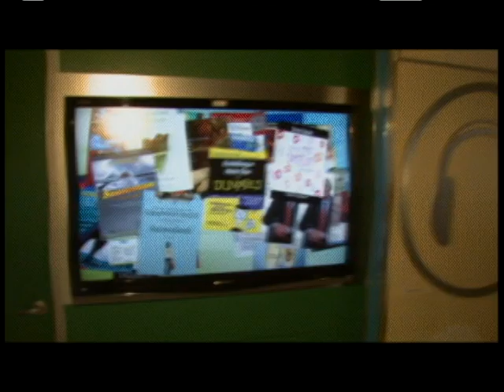WTIU Newsbreak, July 22, 2009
Ahameka Neely anchors the Newsbreak with a story about a special Bookmobile visiting Bloomington.